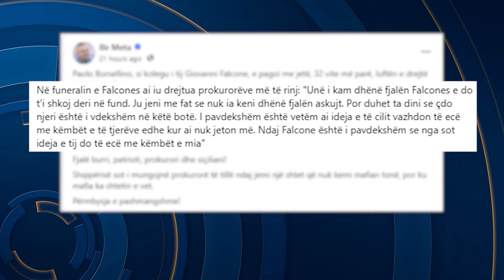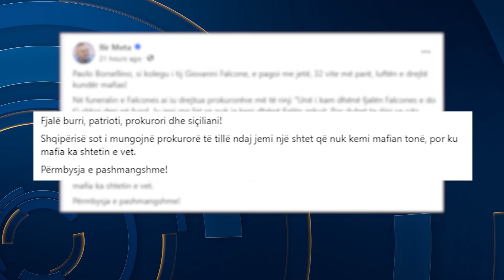“Kërcënimi” i Metës/ Kujton vrasjen e Borselinos me foton e bombës dhe “mesazhin” për Dumanin